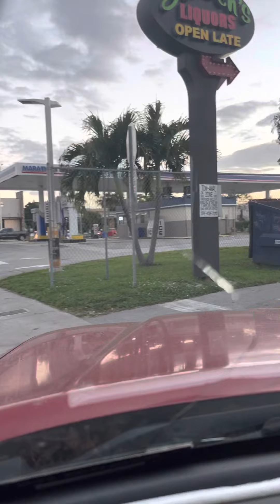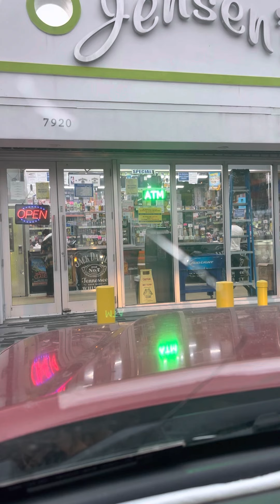Spiritual Spill ep.217.(Rejoice)